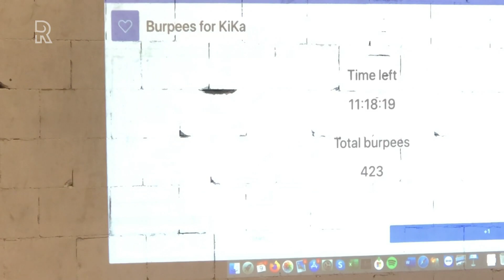Barend doet 6000 burpees voor onderzoek naar kinderkanker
In de Fenixloods in Rotterdam-Katendrecht is op dit moment een bijzondere recordpoging aan de gang. Barend de Wit wil daar voor donderdagavond 21:00 uur zesduizend burpees hebben gedaan om geld op te halen voor KiKa, de stichting voor onderzoek naar kinderkanker. &quot;Vandaag is een speciale dag&quot;, zegt de 30-jarige Barend, vlak voor hij begint aan zijn burpeemarathon. &quot;Mijn vader zou 68 jaar zijn geworden, maar hij is 2,5 jaar geleden overleden aan kanker.&quot; Zijn vader was een fanatiek sporter en om hem te eren doet Barend donderdag zo veel mogelijk burpees. Het liefst dus zesduizend, maar in ieder geval 5235, want dat is er eentje meer dan de Canadees die nu het wereldrecord in handen heeft. Elk uur 500 burpeesEen burpee is een uitdagende sportbeweging waarbij je eerst naar de grond springt, een push-up doet en vervolgens weer in de lucht springt. Om zijn doel te halen, moet Barend er elk uur vijfhonderd doen. Dat zijn er honderd per tien minuten. &quot;Als je het zo uitlegt, lijkt het heel makkelijk en ben je zo klaar&quot;, zegt verslaggever Jacco van Giessen met een knipoog. &quot;Ja, echt een eitje&quot;, reageert Barend lachend. Omdat het wel een officieel record moet zijn, wordt alles nauwlettend in de gaten gehouden. Zo wordt gemeten of hij hoog genoeg springt, worden de burpees door meerdere mensen geteld en wordt alles gefilmd. SponsorenBarend heeft via zijn actiepagina nu al ruim 3.700 euro opgehaald voor KiKa. &quot;Elk bedrag wat erbij komt, zou fantastisch zijn.&quot;